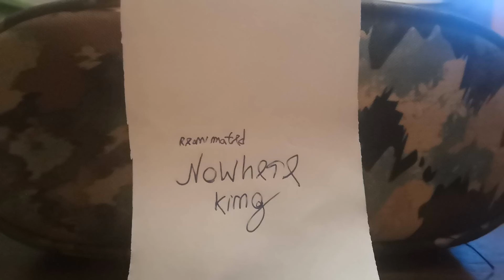nowhere king - skull animation style